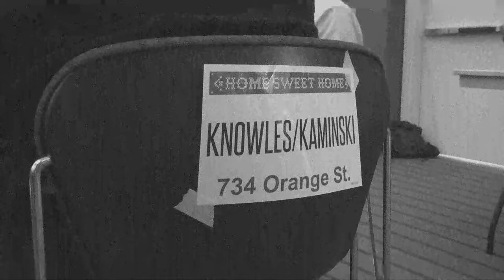Poverty Simulation (ACBA)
This a poverty simulation video done on behalf on the Allegheny County Bar Association.